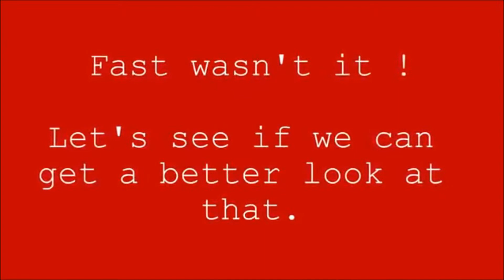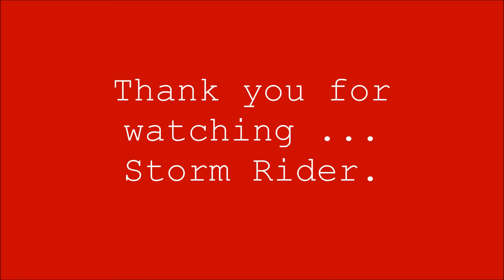A Ufo Orb flies between Clouds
A Ufo Orb flies between Clouds on a blue sky day.
Mrgreyface and I did a further analysis of this object. That video is also on his Channel.